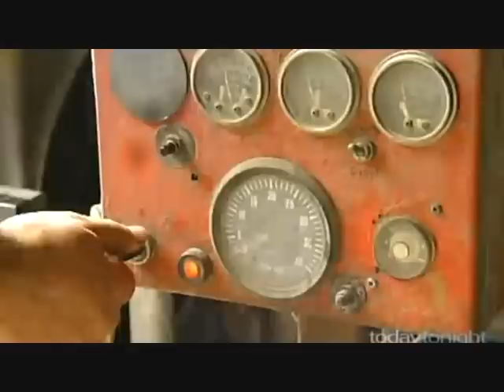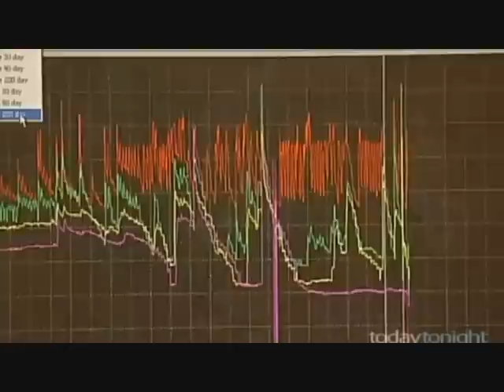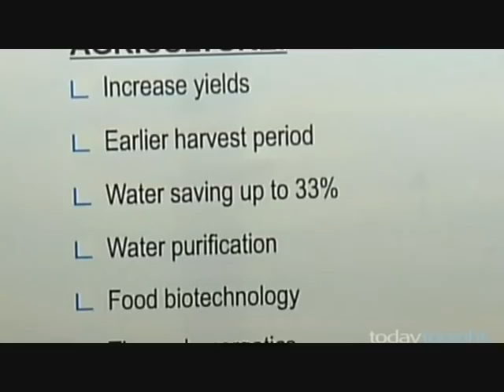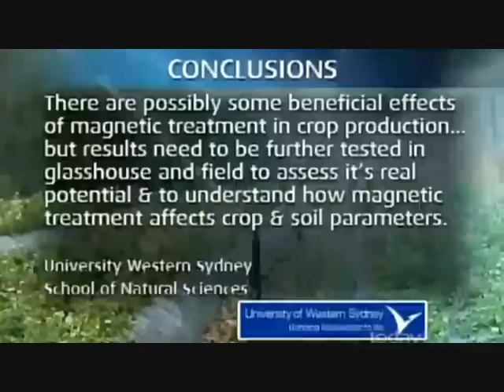Magnetic Water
Magnetised water - in TodayTonight (Australia). The use of magnetic water in agriculture to increase harvest and save up to 25% water. Live testimonials by biggest Australian farmers.